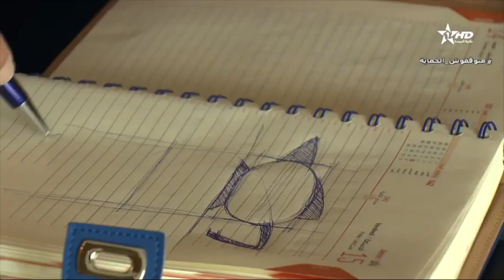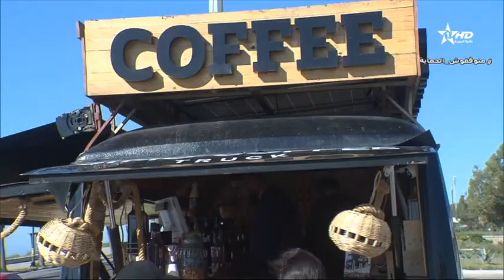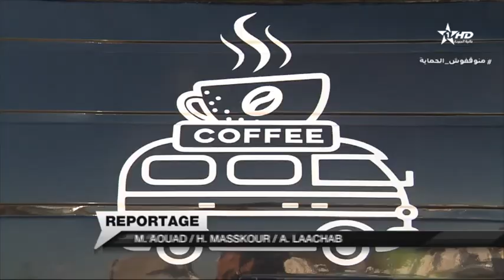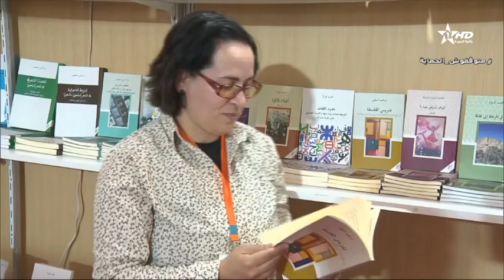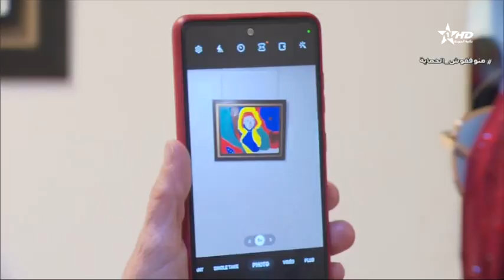Jt en Français Al Aoula du 21/01/2023